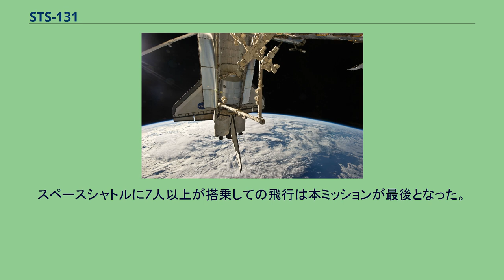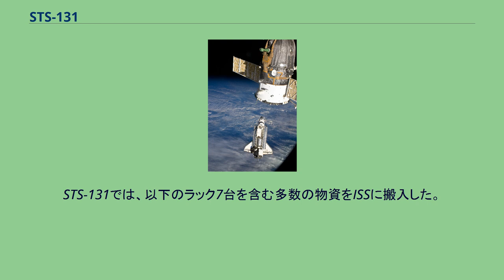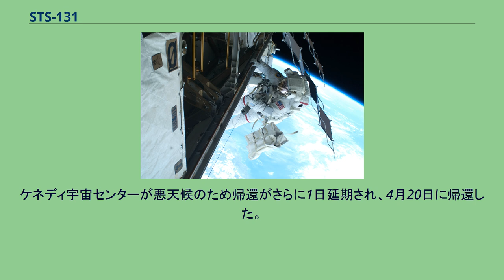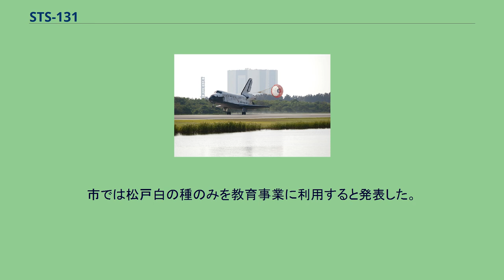STS-131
STS-131は、2010年4月に打ち上げられたスペースシャトル ディスカバリーによる国際宇宙ステーション(ISS)組み立てミッション(19A)である。
主なミッションな目的は、多目的補給モジュール（MPLM）レオナルドを使ったISSへの機材の搬入や物資の補給等である。
また3回の船外活動が行われ、S1トラスのアンモニアタンク（ATA）、S0トラスのレートジャイロアセンブリ（RGA）の交換などが行われた。
また、日本の山崎直子飛行士が初飛行した。
これはソユーズTMA-17で打ち上げられた野口聡一飛行士がISSに長期滞在中のため、初の日本人2名同時宇宙飛行となった。
スペースシャトルに7人以上が搭乗しての飛行は本ミッションが最後となった。
また、日本人がスペースシャトルに搭乗するのも最後となった。
スペースシャトルの3名に第23次長期滞在員の1名を加え、ISSとしては過去最多の4人の女性飛行士がISSに滞在した。
当初は3月18日に打ち上げ予定だったが、フロリダ州を襲った寒波により機体を組み立て棟に移動させる作業が遅れたため、4月5日に延期された。
STS-131では、以下のラック7台を含む多数の物資をISSに搬入した。
また、以下の物資を回収した。
映像や高速データの通信、ランデブーレーダとして使われるKuバンドアンテナが打ち上げ直後に故障し、OBSSによる耐熱パネルの検査データなどを地上に送信できなくなったため、後期点検をISSとのドッキング中に行い、ISSのKuバンド回線を経由して送信することになり、ミッション期間が1日延長された。
ケネディ宇宙センターが悪天候のため帰還がさらに1日延期され、4月20日に帰還した。
ミッションの終了後に、科学教育関連の事業を行っているベンチャー企業リバネスから有料で委託された大豆、トマト、ホップ、ウコンなど9種類の種子が行方不明になっていることがわかった。
これらの実験用種子はSTS-128できぼうに運搬されており同ミッションにおいて地球へ戻される予定であったが、ミッション終了後に紛失が明らかとなり、NASAやISSにおける捜索でも所在がわからなかった。
JAXAは責任を認め、STS-133において同じ種子を運搬した。
また、山崎が自身の故郷の松戸市の依頼により宇宙への運搬を依頼されていた市が交配したカボチャ種「松戸白」の種230粒と、これとカンボジアのカボチャを交配させた「国際交流かぼちゃ」の種120粒のうち、後者がシャトルに搭載されていなかったことが着陸後に分かった。
市では松戸白の種のみを教育事業に利用すると発表した。
※ かっこ内の数字は、今回を含めたフライト経験数。